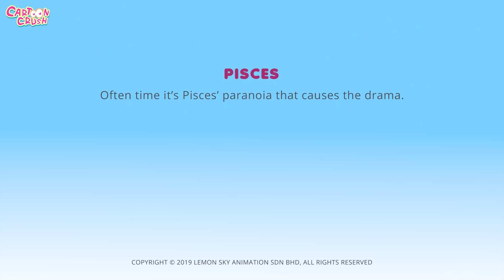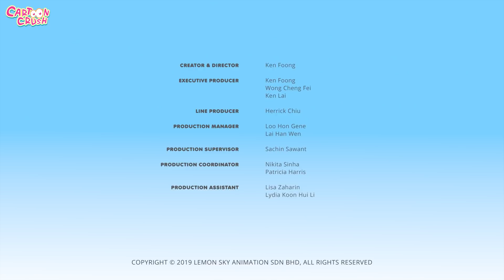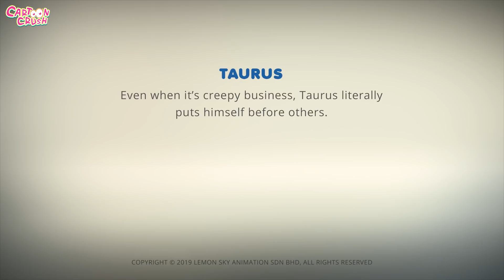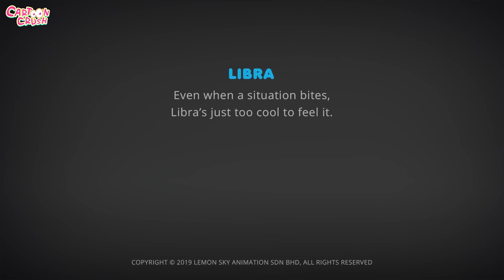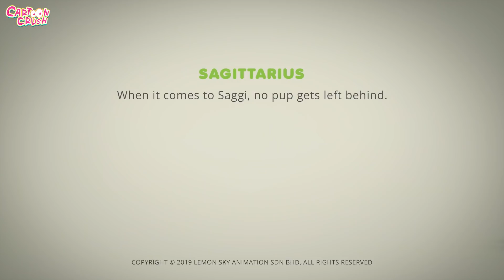Panic Attacks 😱🐱 | AstroLOLogy Cartoon Full Episodes | 3D Funny Cartoons On Cartoon Crush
Much Love,
Cartoon Crush 💜